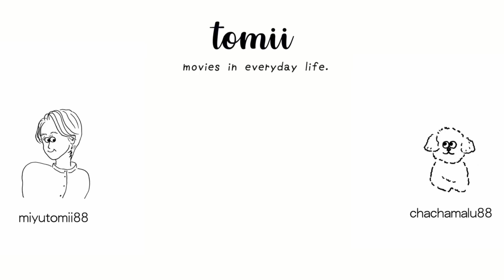わたしが大好きなお菓子ベスト5を発表します🍭【ASMR】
好きなお菓子ベスト5でASMRをしてみました！